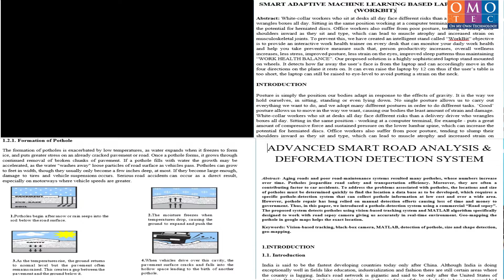OMOTEC LEARNING AT INSTITUTE - MAKING INNOVATION SAFE AND SECURE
OMOTEC officially starts all branches from 17th NOV 2020 With SAFETY FIRST

We have standard practices that we follow and have been doing with our current students visiting the Center
1. Contactless Coaching
2. Protective precautions of mask and sanitisation for every child
3. One kit per child labelled and kept separately
4. One : one coaching with separate kits and minimum 1 meter distance between students
5. Daily temperature checks of coaches
6. Sanitisation every one hour

We welcome all students to come and enjoy ROBOTICS, CODING & AUTOMATION ...
Only SCHEDULED classes will be conducted ... we discourage walk-Ins
You can get in touch with our Branch Managers or for further queries you can speak to us on 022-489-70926 / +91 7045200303